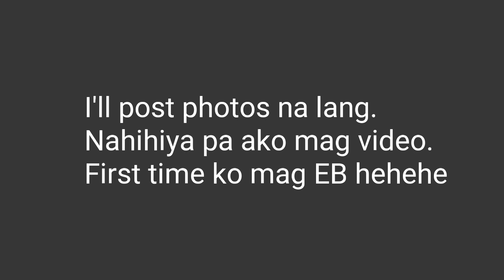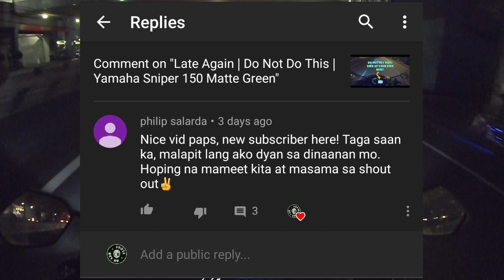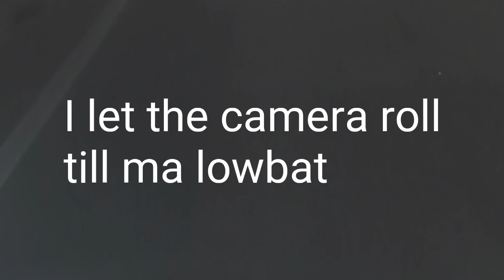Team Spyder PH Rizal | SHOUTOUT! | Yamaha Sniper 150 Matte Green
Now it happens. First time umattend, kaya nahihiya pa. Enjoy the vlog!